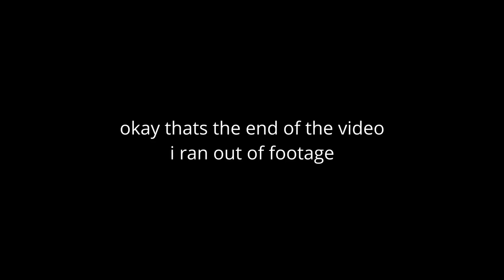dying light is awesome.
Hi guys, sorry this video was so short lol, didn't have that much entertaining footage so I just had to work with what I had. Hope you enjoyed the video